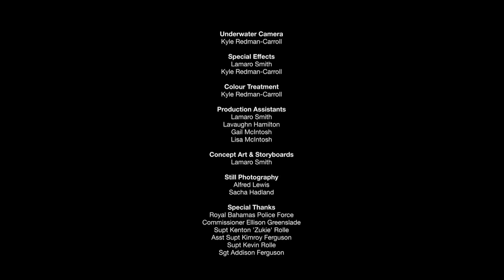Cable Bahamas presents "March On, Bahamaland" ft. Angelique Sabrina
Cable Bahamas presents "March On, Bahamaland!", a short film of the national anthem of The Bahamas, written by Timothy Gibson and featuring Angelique Sabrina.

LYRICS

Lift up your head to the rising sun, Bahamaland;
March on to glory, your bright banners waving high.

See how the world marks the manner of your bearing!
Pledge to excel through love and unity.
Pressing onward, march together
to a common loftier goal;

Steady sunward, tho' the weather
hide the wide and treachrous shoal.

'Til the road you've trod lead unto your God,
March on, Bahamaland.

"March On, Bahamaland"

Presented by
Cable Bahamas Ltd

A Keen i Media Ltd Production

"March On, Bahamaland"
The National Anthem of The Bahamas
Written by Timothy Gibson

Featuring
Angelique Sabrina

Executive Producer
David J. Burrows

Erik J. Russell

Music Arranged, Recorded & Produced by
Gregg White

Piano
Lee Callender

Choir Vocals
Highgrove Singers

Choir Director
Adrian Archer

Erik J. Russell

Location Audio
Olivia Dorsett

Event Audio & Lighting
Lighting Audio & Visual Rentals
Prince Williams

Editors
Olivia Dorsett
Kyle Redman-Carroll
Gail McIntosh

Associate Producer
Olivia Dorsett

Cameras
Erik J. Russell
Kyle Redman-Carroll
Karlyle Harris
Tasman Darling

Aerial Photography
Sky High Media
Lance Knowles
George Mosko

Underwater Camera
Kyle Redman-Carroll

Special Effects
Lamaro Smith
Kyle Redman-Carroll

Colour Treatment
Kyle Redman-Carroll

Production Assistants
Lamaro Smith
Lavaughn Hamilton
Gail McIntosh
Lisa McIntosh

Concept Art & Storyboards
Lamaro Smith

Still Photography
Alfred Lewis
Sacha Hadland

Special Thanks
Royal Bahamas Police Force
Commissioner Ellison Greenslade
Supt Kenton 'Zukie' Rolle
Asst Supt Kimroy Ferguson
Supt Kevin Rolle
Sgt Addison Ferguson

Special Thanks
Royal Bahamas Police Force Band
Supt Ronald Campbell

Urban Renewal
Supt Stephen Dean

Antiquities Monuments & Museum Corporation
Fort Charlotte
Christine Rolle

Christ Church Cathedral

Ryan Carroll

Four Seasons Crane Rental
Neil Knowles

One&Only Ocean Club
At Atlantis

March On, Bahamaland! by Cable Bahamas Ltd is licensed